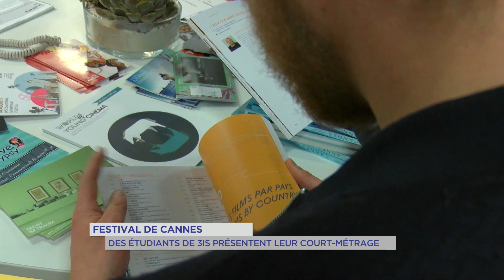Cannes 2018 : des étudiants yvelinois présentent leur court-métrage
Toute cette semaine, nous vous présentons les Yvelinois présents pour le 71e festival de Cannes. Après les exploitants et les réalisateurs, focus aujourd’hui sur les étudiants qui viennent à la grande fête du cinéma avec des rêves plein la tête.